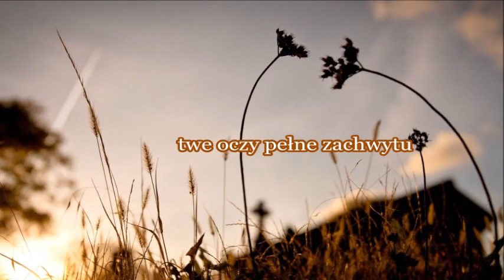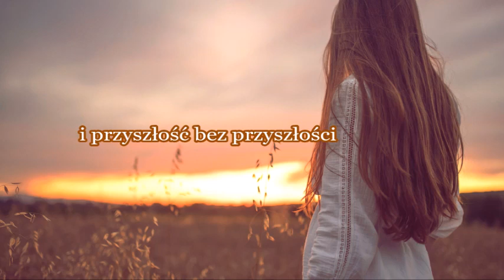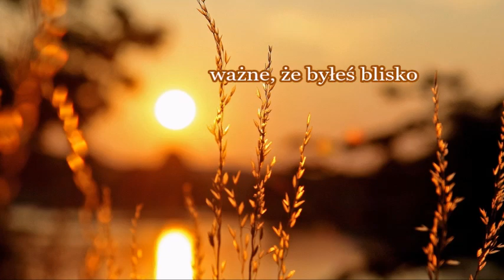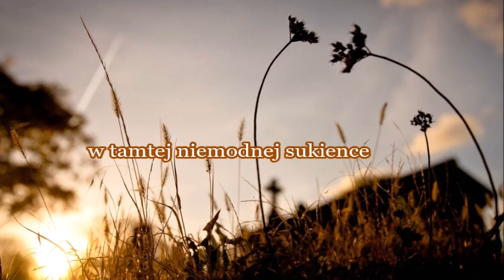Kolor świtu - Barbara Szymczak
Wiersze zamieszczane w playliście "pamiętnik z poddasza" są mojego autorstwa.